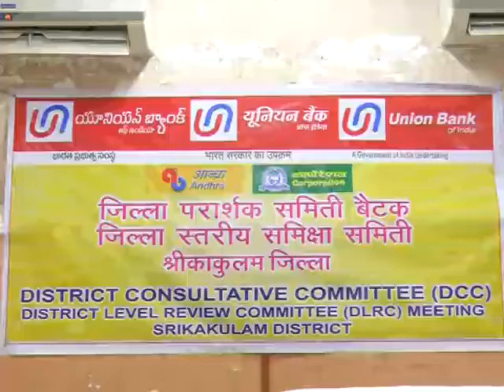Dist Collector Review Meeting With Bankers At ZP Sklm On 12 09 2022